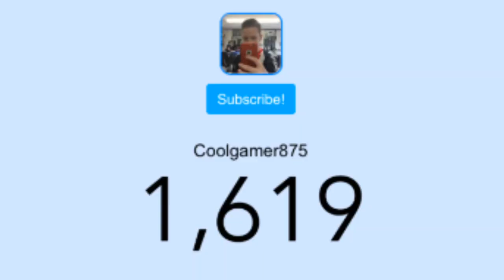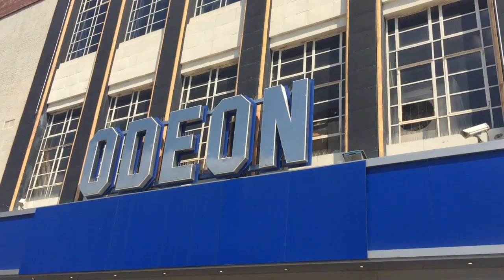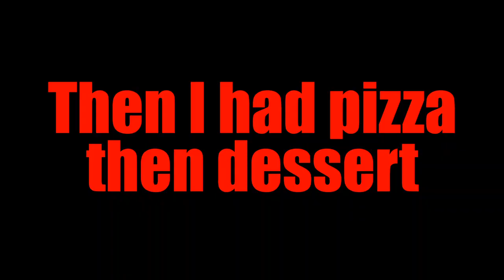HAPPY BIRTHDAY HULKGAMER387!!!